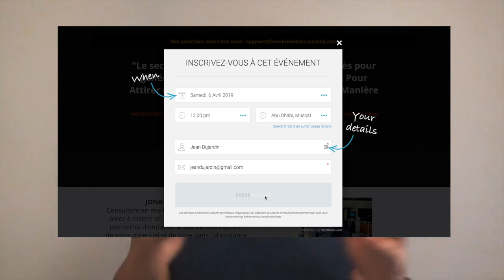5 raisons d’avoir un objectif si tu veux devenir riche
5 raisons d’avoir un objectif si tu veux devenir riche

Avoir des objectifs est déterminant si tu veux devenir riche. La première raison pour laquelle tu dois avoir un objectif, c’est qu’un objectif maintient ta motivation. Il te permet de rester focus dans tes actions. En te fixant un objectif, tu t’obliges à te rendre des comptes, mais aussi à ton entourage. Tu seras aussi dans l’obligation à une nouvelle version de toi-même au quotidien. C’est avec cette clarté dans ta vie que tu vas pouvoir mesurer ton développement personnel et devenir riche.

▬▬▬▬▬▬▬▬▬▬▬▬▬▬▬▬ FORMATION OFFERTE▬▬▬▬▬▬▬▬▬▬▬▬▬▬▬▬

6 vidéos de formation offertes pour créer ton business en ligne dont 25 idées de business rentables clique

▬▬▬▬▬▬▬▬▬▬▬▬▬▬▬▬ MON COACHING ▬▬▬▬▬▬▬▬▬▬▬▬▬▬▬▬

▬▬▬▬▬▬▬▬▬▬▬▬▬▬▬▬ MES OUTILS ▬▬▬▬▬▬▬▬▬▬▬▬▬▬▬▬

▬▬▬▬▬▬▬▬▬▬▬▬ Témoignage client ▬▬▬▬▬▬▬▬▬▬▬▬▬

▬▬▬▬▬▬▬▬▬▬▬▬ LIENS ▬▬▬▬▬▬▬▬▬▬▬▬▬

Si Tu aimé cette vidéo tu aimera aussi: Devenir riche en partant de rien, Si c’était si facile ça se saurait...